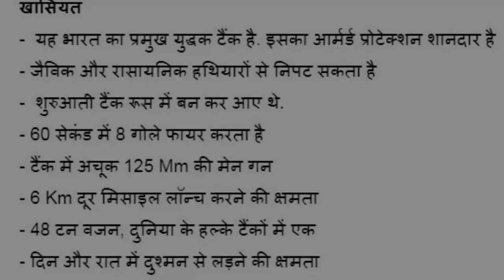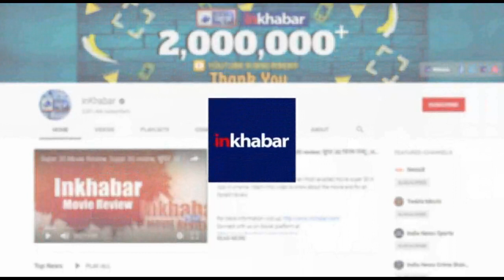India China Tension T 90 Tank Bhishma arrives in Ladakh: जानिए क्या है टी-95 टैंक भीष्म की खासियत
India's T-90 Bhishma on Border to compete with China, जानिए क्या है भीष्म की खासियत